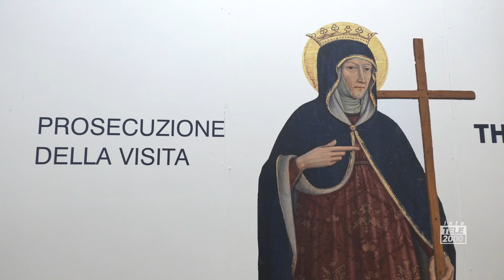Presentato l'Appartamento degli Ospiti di Palazzo ducale